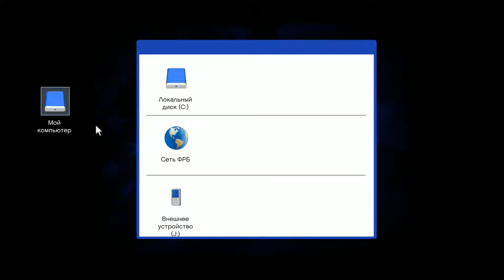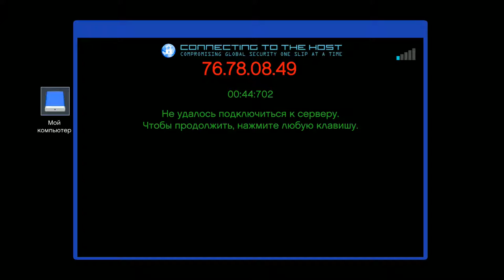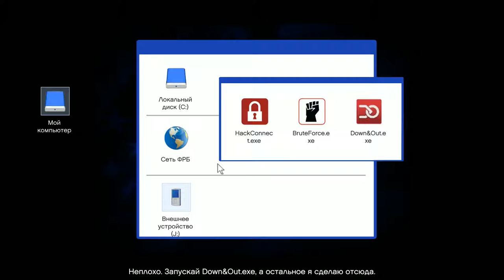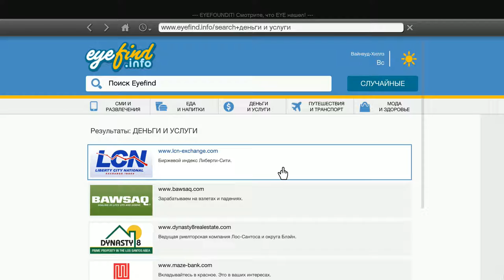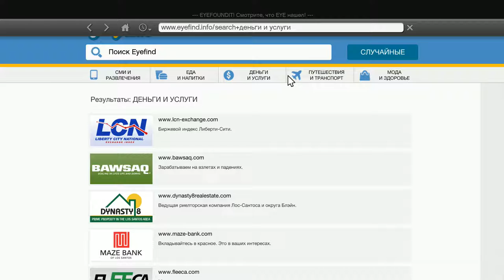GTA-V (Прохождение -30)